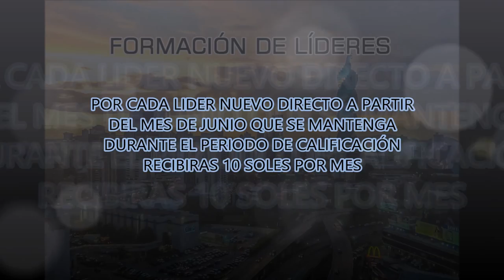CONVENCIÓN DE LIDERES PANAMÁ 2015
CONVENCIÓN PANAMÁ 2015
método de calificación